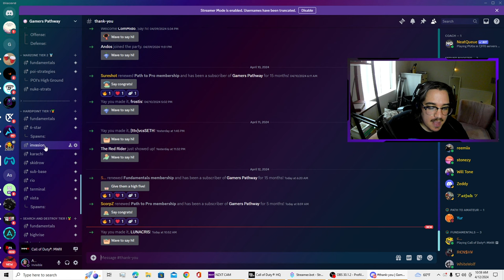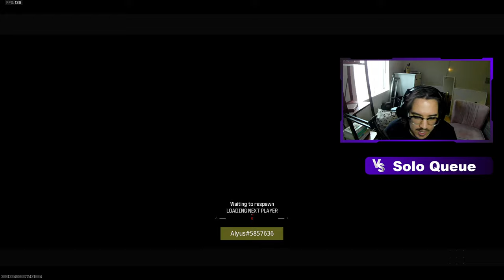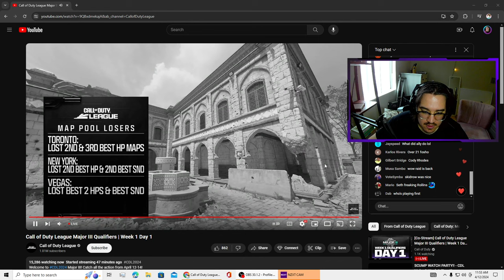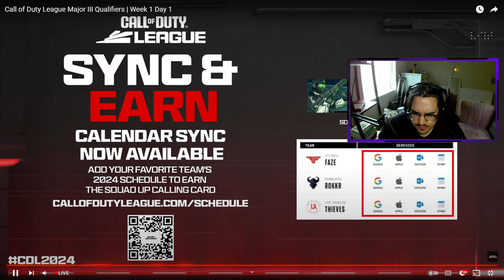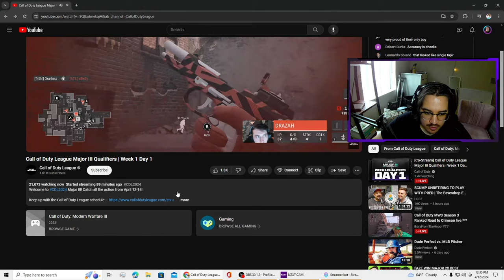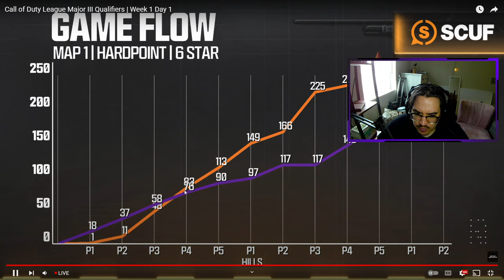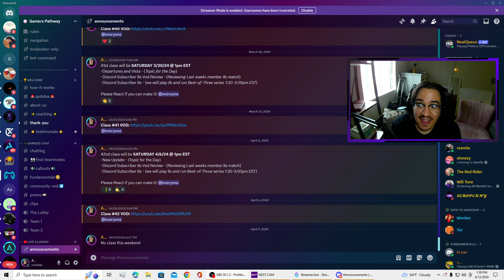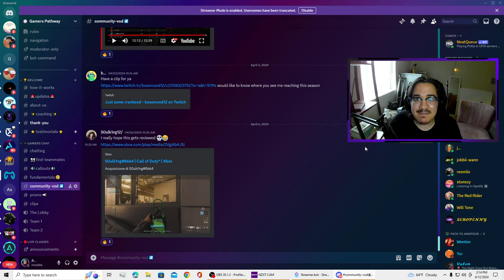Solo Queue to Iridescent Episode 5 SPAWNS (MW3 Ranked Play)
🎮SCHEDULE 🎮
🔴LIVE MONDAY, WEDNESDAY, FRIDAY at 1pm EST 🔴
🎱 Gamers Pathway - Saturdays at 5:00pm EST on Discord